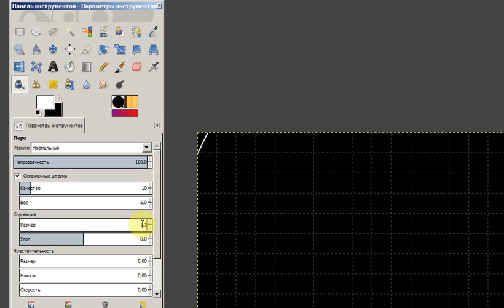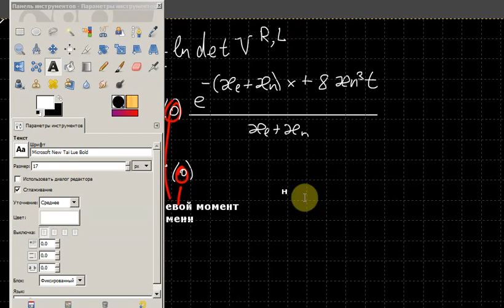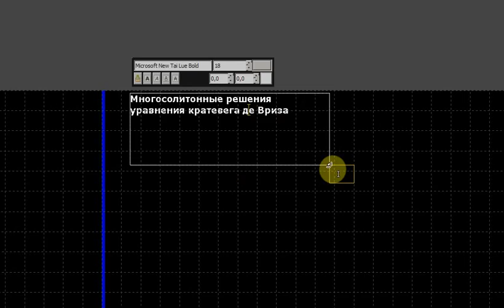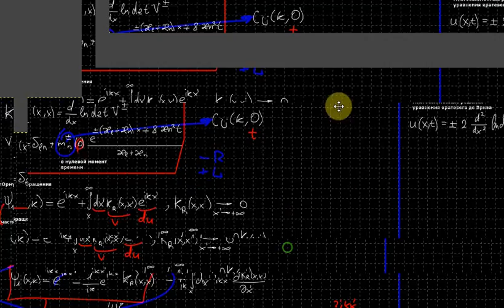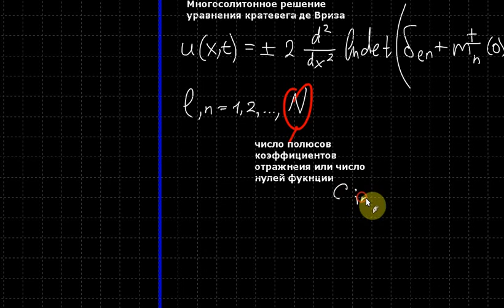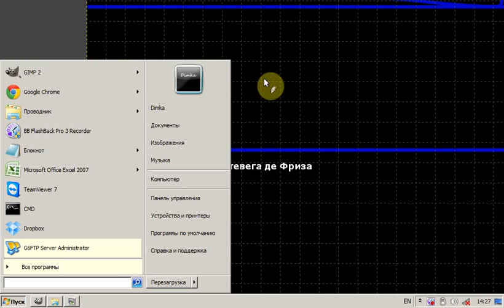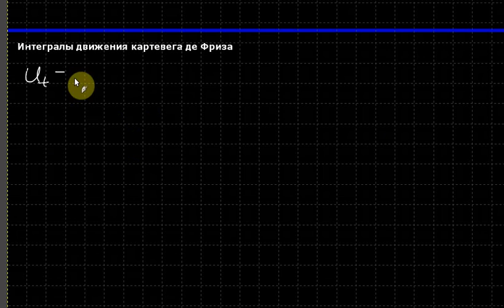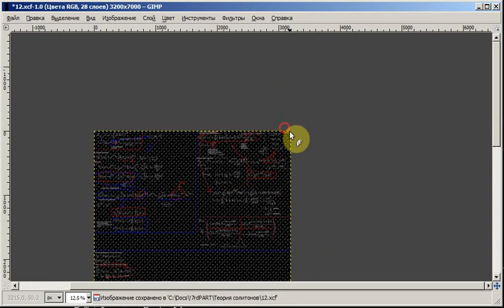Теория солитонов. Лекция 12